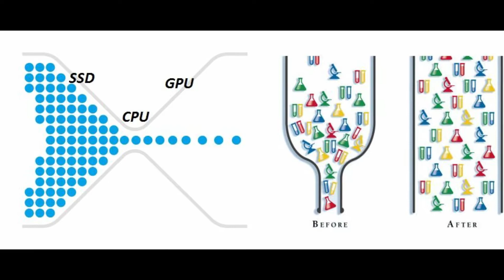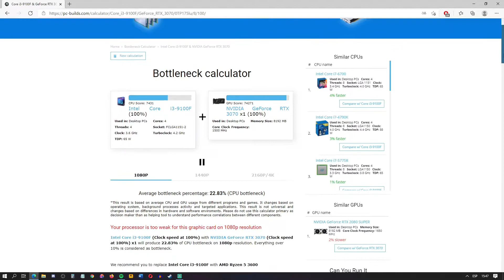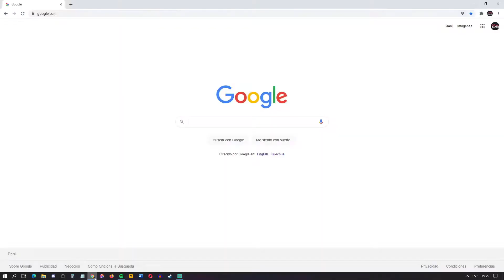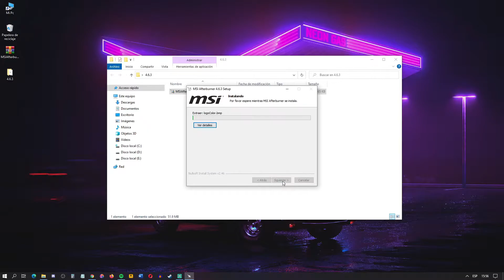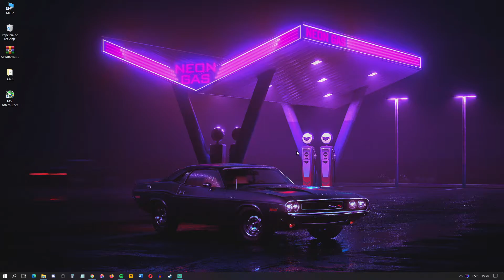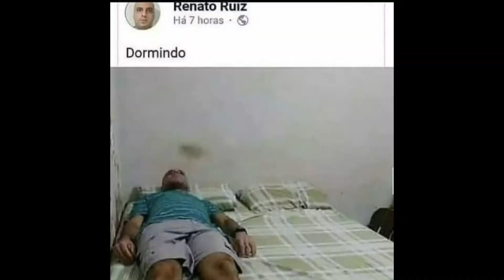COMO SABER SI HAY CUELLO DE BOTELLA EN MI PC | ¿QUE ES EL CUELLO DE BOTELLA? 🤔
El cuello de botella siempre ha sido nuestro gran enemigo cuando actualizábamos nuestro PC poco a poco. Es muy importante que tengamos un equipo equilibrado que tenga fuerza en todos sus componentes, no sólo en unos pocos. Así que, es muy importante conocer en qué consiste y cómo podemos solucionarlo.